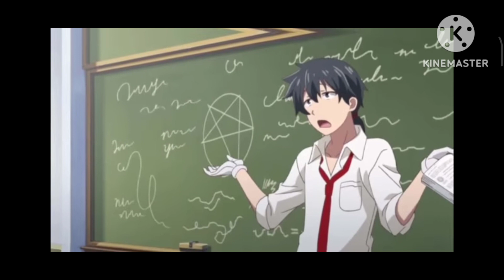Pokemon new season Episode 1 leaked Subscribe for part 2